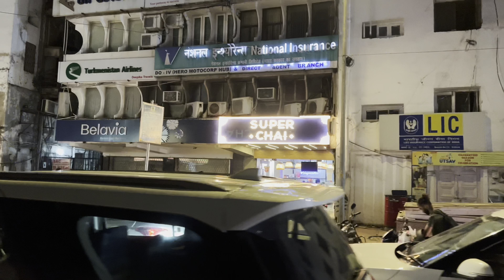Walking And Exploring - Walking In Middle Circle Connaught Place New Delhi India 🇮🇳 4K HDR Video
Beauty Of Delhi - Walking In Middle Circle Connaught Place New Delhi India 🇮🇳 4K HDR Video

Middle Circle, Block M, Connaught Place, New Delhi is a in North East Delhi City in Delhi State, India.
Middle Circle, Block M, Connaught Place, New Delhi Pin code is 110001 and postal head office is Sansad Marg .

Rajeev Chowk , Palika Bazar , Fire Brigade Lane , Atul Grove Road , Minto Bridge Colony are the nearby Localities to Middle Circle Block M Connaught Place New Delhi.